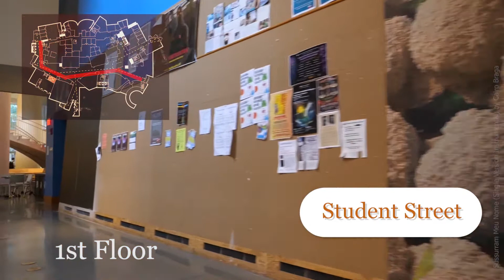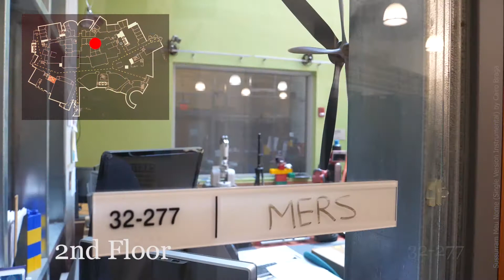MIT CSAIL Alliances Virtual Lab Tour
Explore the Ray and Maria Stata Center, home to the MIT Computer Science and Artificial Intelligence Laboratory and CSAIL Alliances in Cambridge, MA.